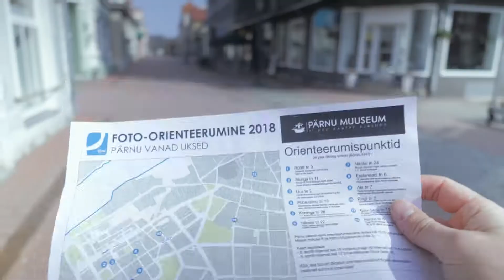Pärnu Päev 2018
Alati sündmuste rohke Pärnu Päev!